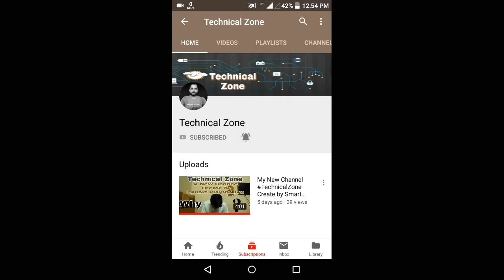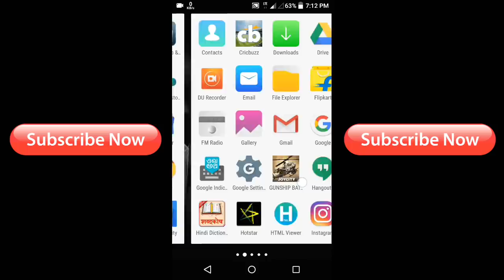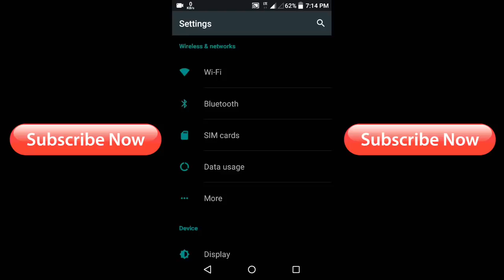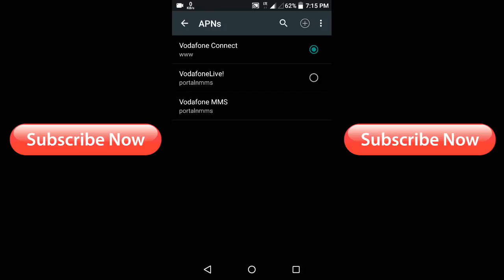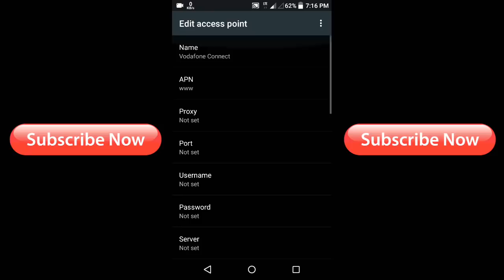Vodafone internet settings for high speed internet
इस वीडियो में, मैं पूरी setting बताना भूल गया था
इसलिये मैंने दूसरी वीडियो बनाई है
जिसमे आपकी समस्या का पूरा समाधान है
वीडियो का लिंक नीचे है

Please अगर आपकी कोई प्रॉब्लम है
तो comment कीजिए

धन्यवाद।

(Hindi) How to get 10000 Subscribers on YouTube in 1 month | Fast and Easy | Grow YouTube Channel